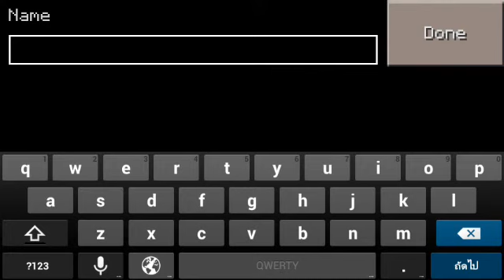MCPE Island Survival Quest - เอาชีวิตรอด! #1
ติดต่อได้ทาง